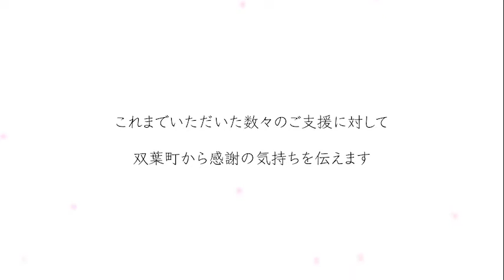【双葉町】悲しみを乗り越えるまで支えてくれた方々への感謝【ありがとうメッセージ】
◆双葉町から全国へ「ありがとう」をお伝えします。
これまでいただいた多くの支援に対し町民の方々がそれぞれ感じたありがとうを伝えるインタビュー動画。

 【ありがとうメッセージ全45本の中から毎週PickUpしてご紹介】